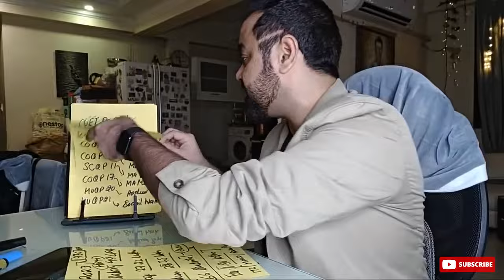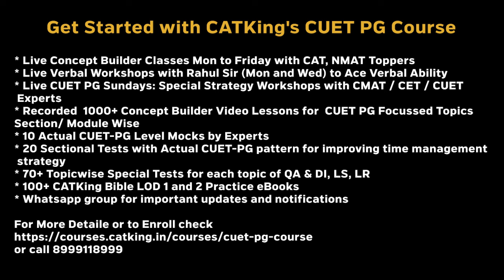MBA Program Offered at TISS | CUET PG Exam Important Dates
नमस्ते everyone,
इस video में, आपको MBA Program Offered at TISS पर information मिलगा। आपको CUET PG Exam के Important Dates पर update मिलगा। इस informative video को देखना न भूलें, and यदि आपको content पसंद आए तो like बटन दबाएं, इसे अपने friends और family के साथ share करें और हमारे CATKing channel को subscribe करें ताकि आप हमारी upcoming videos से जुड़े रहें। 🌟

00:00 - MBA from TISS | Intro |
00:12 - MBA Programs Offered at TISS